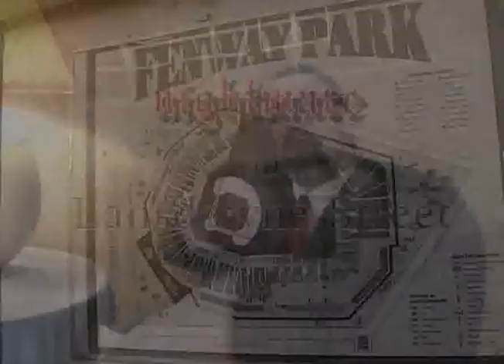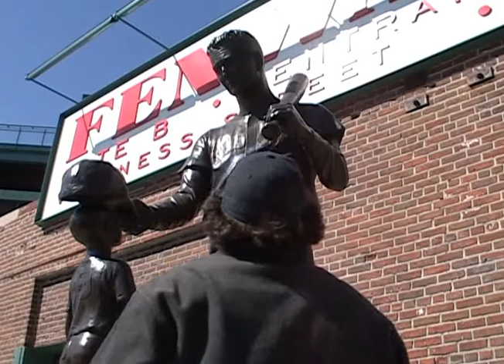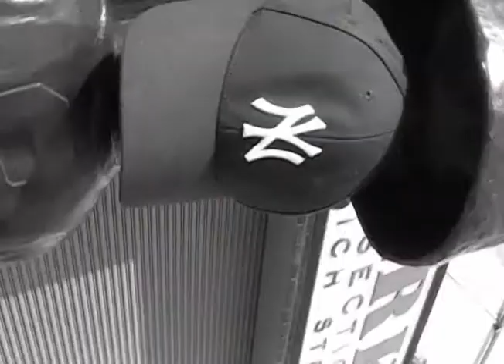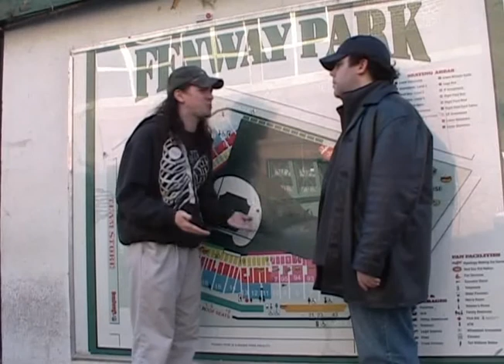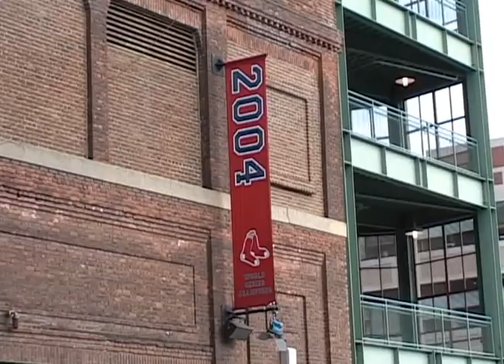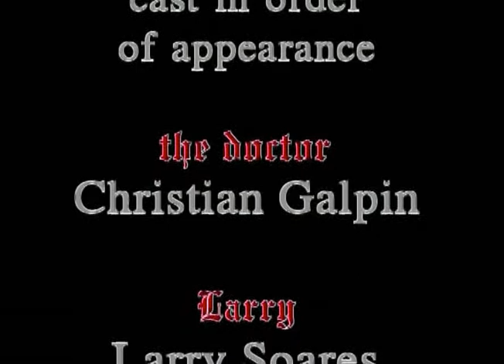Al Kholi 48HrFilmProject Nightmare on Lansdowne Street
Featuring:
Christian Galpin
Cra-Z Larry Soares
Ed Ritchotte
Tom Wilbur
Mike Regan
Cory Green
Seamus Corbett
Deric Bender
Amy Pontes
and more
as directed by Al "Holy" Kholi